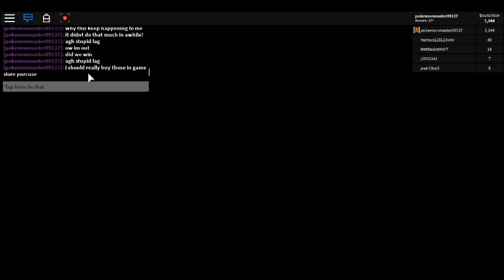roblox martial arts battle arena 2018 (sorry for long wait)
hey guys sorry this took so long I had stuff to do today and I was to distracted with other games mostly batman, kept going to sleep to early from that vacation to Europe (and no not in paris) and the connections didn't work help my roblox that much with this computer at all so sorry for the wait and here it is